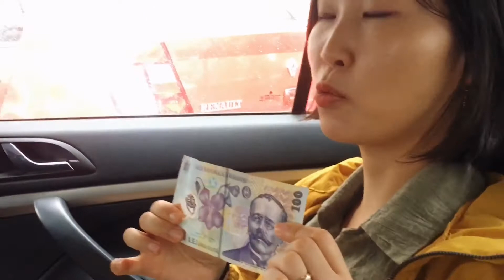[둥이부부 세계여행] 루마니아 우버 탑승 에피소드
우버 이야기에요